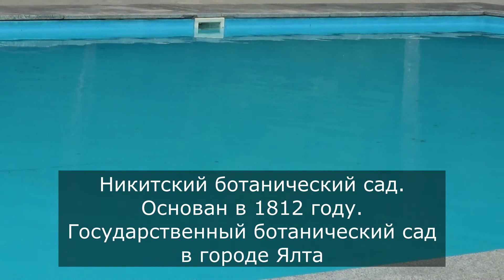Крым, июль 2021, Никитский ботанический сад ( НБС) Зеленый лабиринт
Один день из жизни отдыхающих в Крыму
Июль 2021, Никитский ботанический сад
Прохождение Зеленого лабиринта, было весело!
музыка Fort Boyard